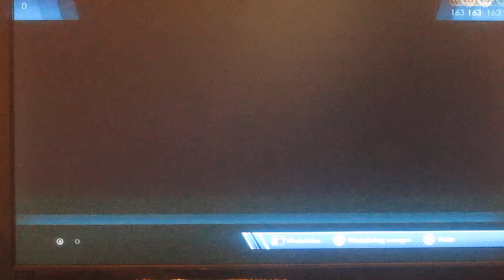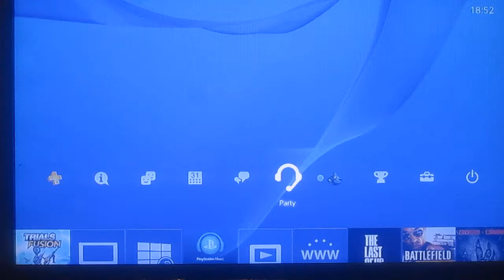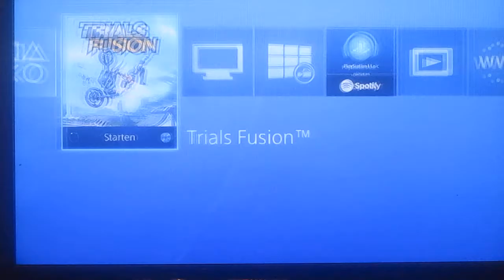Trials Fusion Part 164 Bitterer Schluss Ende